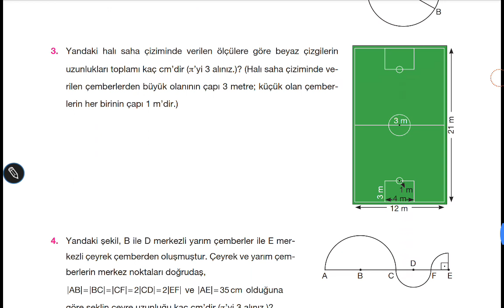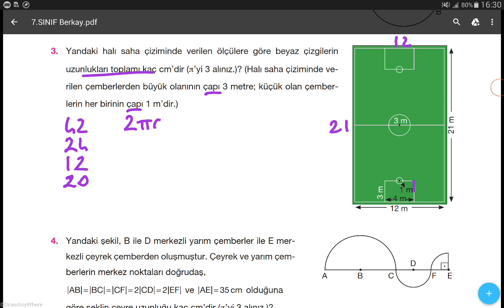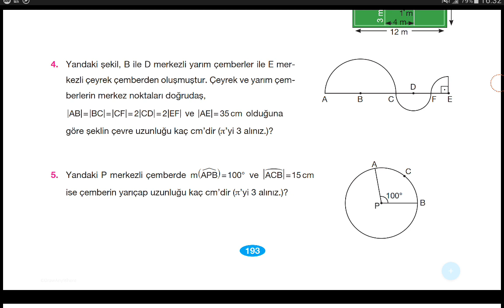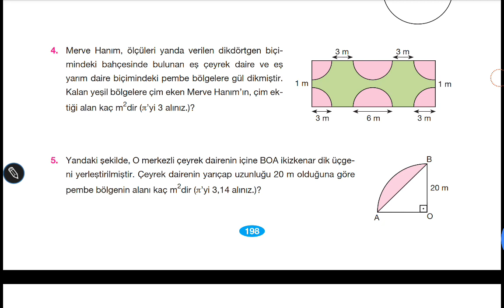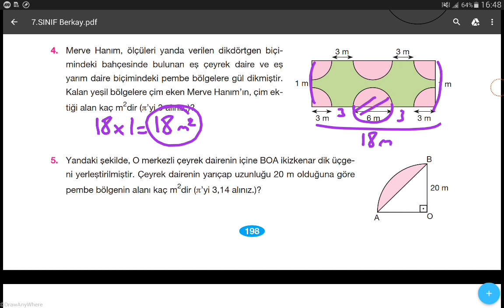7.SINIF MATEMATİK BERKAY YAYINLARI ( SAYFA 188-193-198 )// MATEMATİK DERS KİTABI // MATEMATİK KİTABI